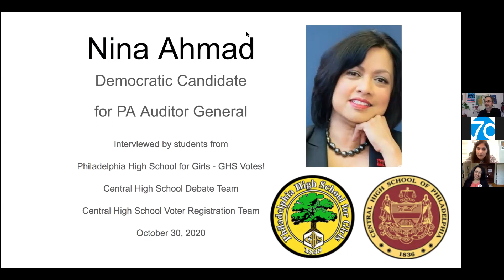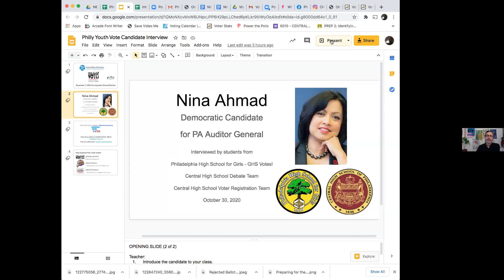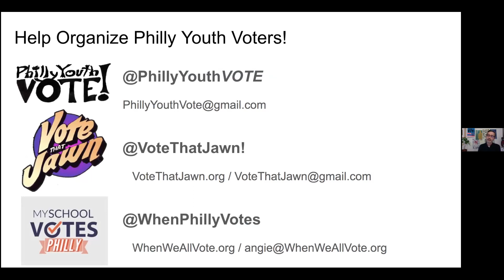Studio C70 - Central and Girls High students interview Auditor General candidate Nina Ahmad